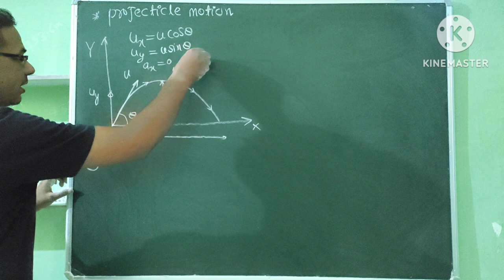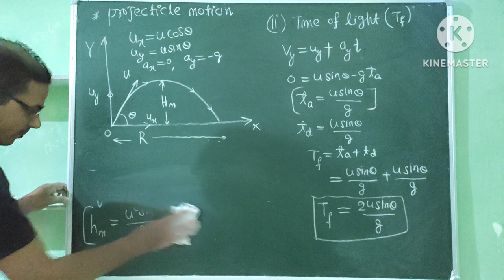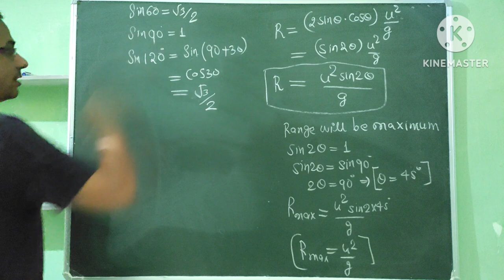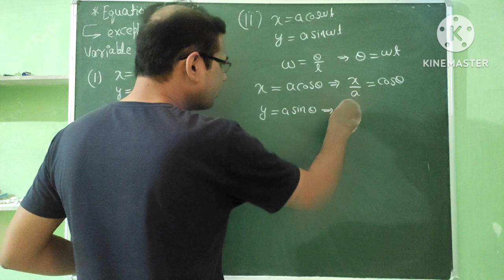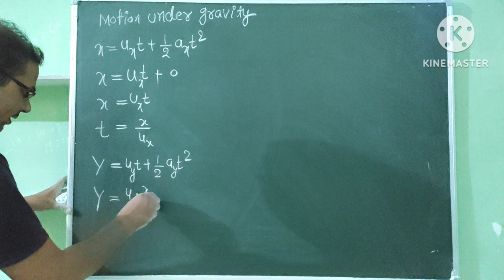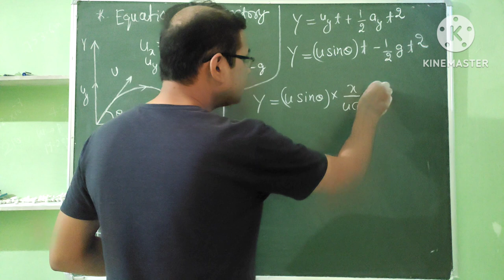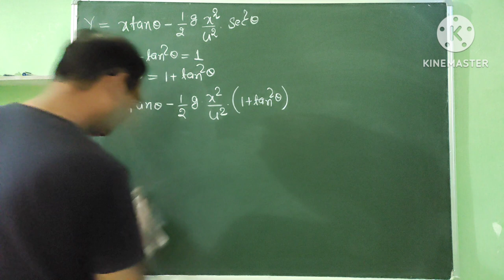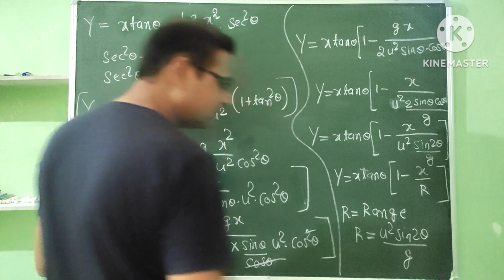PROJECTILE MOTION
ncert chapter four XIth/lecture 6/projectile motion/neet dropper students/jee mains dropper students/neet/jee main/neet 2023/jee main 2023